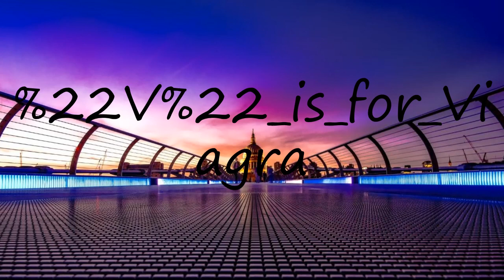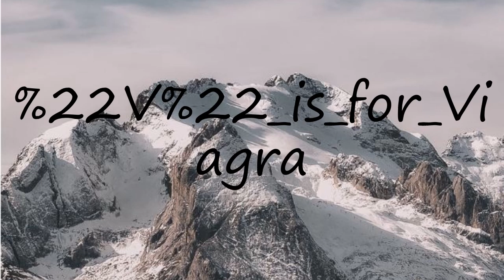How to pronounce "V" is for Viagra?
How to pronounce "V" is for Viagra? say "V" is for Viagra! How to say "V" is for Viagra. How to pronounce "V" is for Viagra correctly.  Learn the pronounciation "V" is for Viagra! Expand your vocabulary, learn "V" is for Viagra word. Use this free pronunciation guide to practice words at a time. Learn for free. Thank you for viewing, please like or subscribe! hoe om te sê, si të thuash, እንዴት እንደሚናገር, wie sagt man, comment dire, come dire, como dizer, как сказать, nasıl denir, cómo decir, 怎么说,